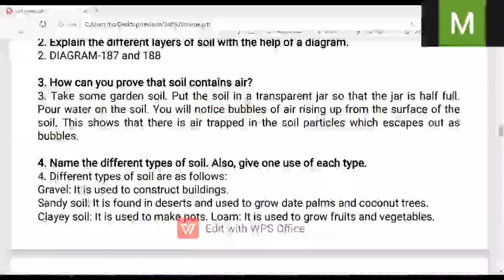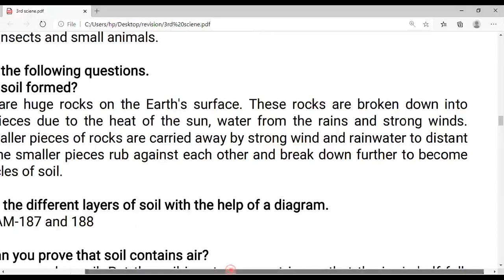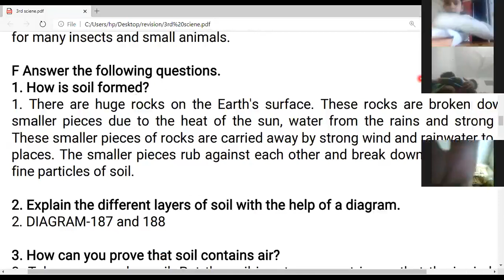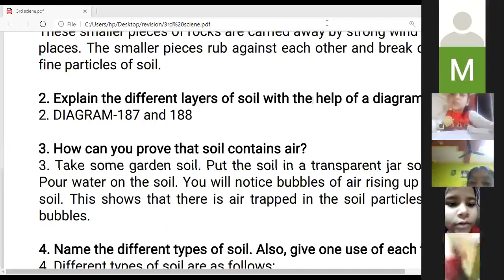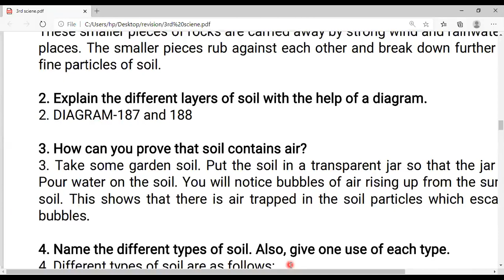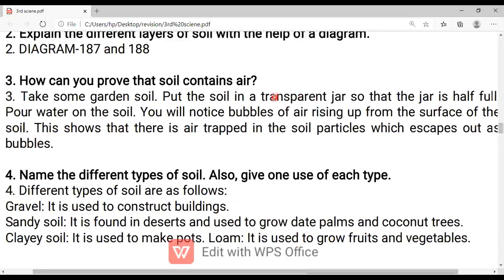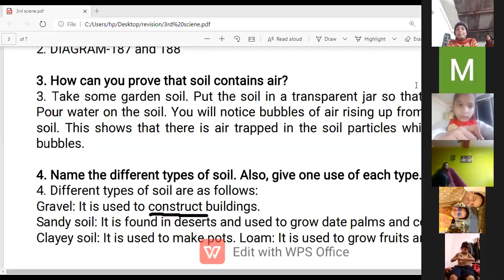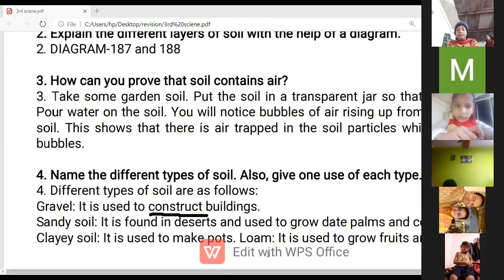Class: 3rd Science, Ch.3 (Q/A) Part-2